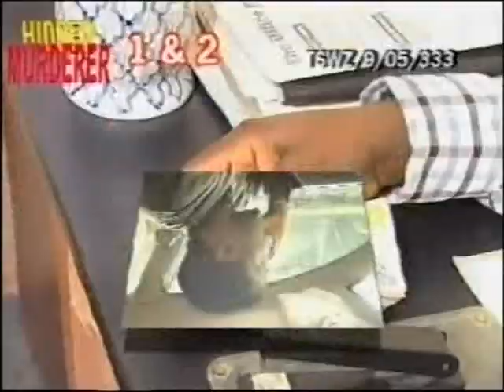Opening To Vegenace Of A Woman 2 2004 Video CD (Central Africa Copy)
NO COPYRIGHT INFRIGNMENT INTENDED! Here's The Order:
1.Hidden Murderer 1 & 2 Trailer
2.Warning Screen
3.True Revelation Productions Logo